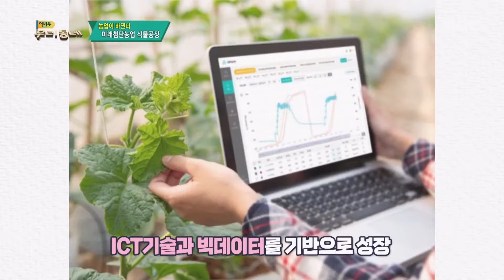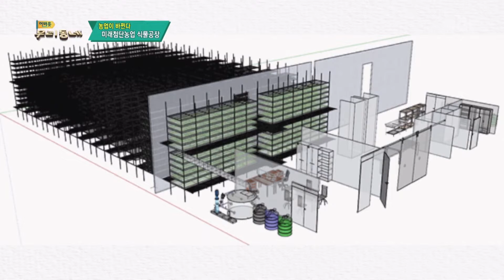농업이 바뀐다. 미래 첨단농업 식물공장 ‘정탁호’ 대표 | 어바웃 우리동네 초대석 (2023.1.17.)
4차 산업혁명의 확장으로 스마트팜 분야에 대한 관심이 쏠리고 있다. 첨단기술을 농업 전반에 전목해 작물의 생육 환경을 관리하고 생산 효율성을 높이는 스마트팜, 특히 최근에는 기후변화와 같은 이상 기후 현상으로 미래 먹거리에 대한 관심이 높아지면서 외부환경에 영향을 받지 않는 식물공장 또한 각광을 받고 있다. 식물농장의 기대효과와 방향성 등에 대해 알아본다.
(정탁호/‘ㄴ’스마트팜 대표)